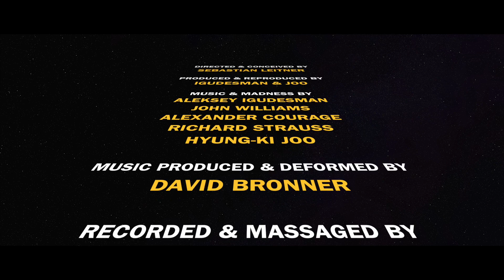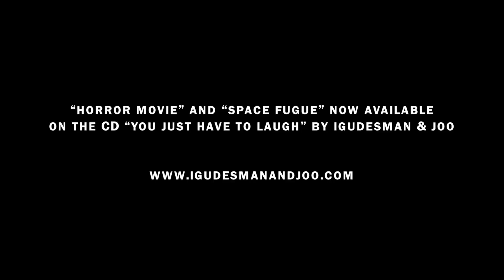Horror Space Fugue (I&J)